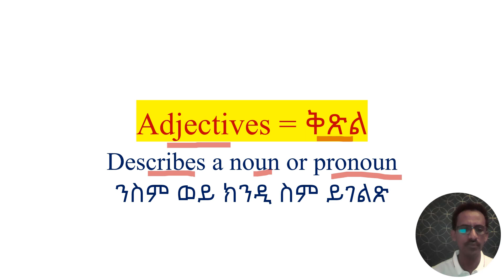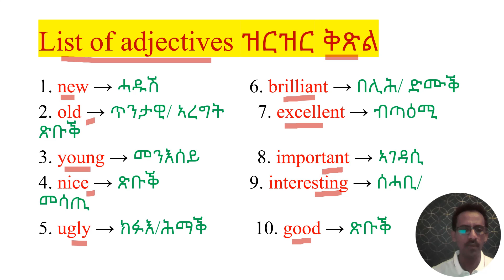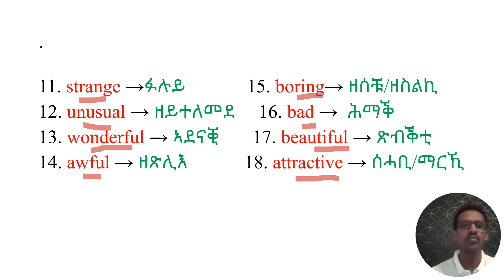Adjectives ቅጽል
List of adjectives. ዝርዝር ቅጽል።@takingnotess